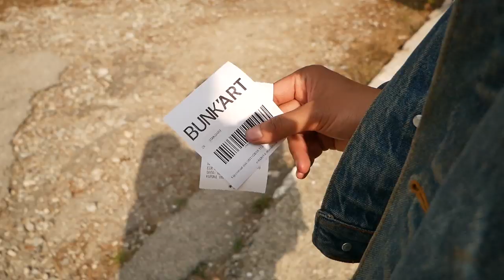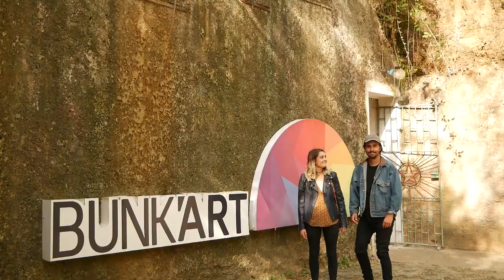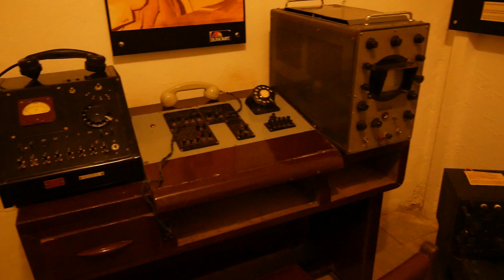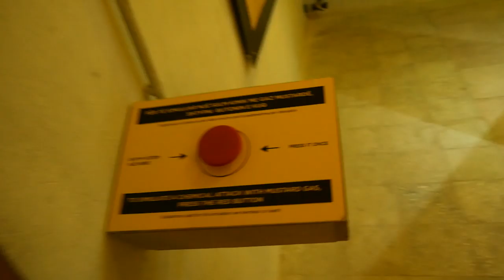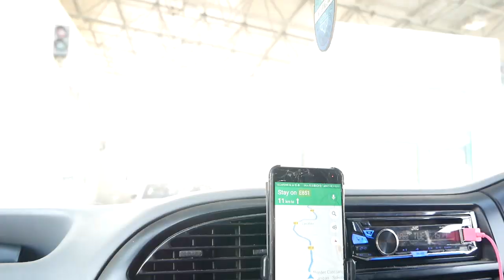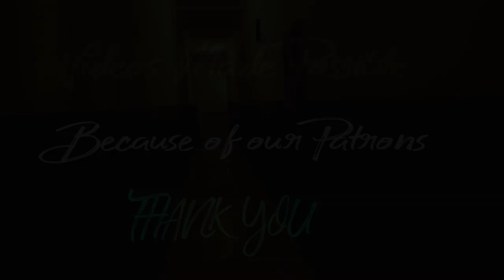Exploring a Communist Bunker in Albania / Bunk'Art | Ep. 60 (The Wildering Camper)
After weaving through Albania's capital city, Tirana, we decided to stop looking above ground and start searching below. 5 levels underground to be precise - in Albania's elitist nuclear Bunker, secretly built by the countries old Communist ruler.

Our Video Filming and Editing Essentials:

Filming Camera
Photography Camera
Editing Software